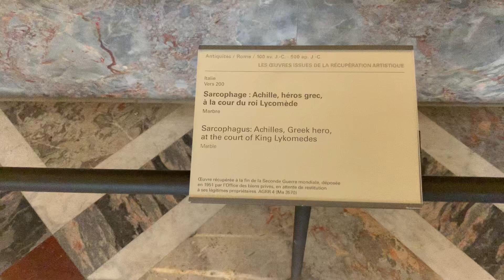PARIS - Museu do Louvre ala Grécia /Musée du Louvre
Musée du Louvre Tour.
Andando pela Sala da Grécia e Roma no Museu do Louvre em Paris. Veja como é andar por lá, conheça um pouco de um dos Pontos Turísticos de Paris e sinta-se dentro do Museu!